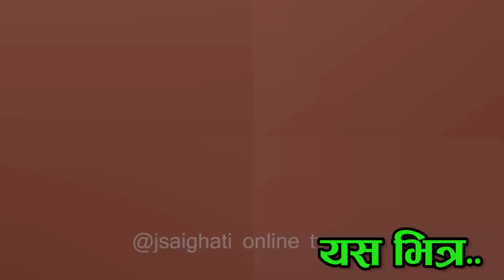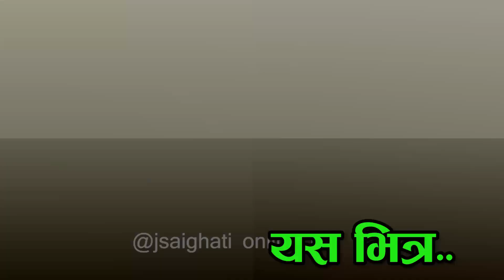वलवान दाइको ज्यान देखेर कोरोना पनि भाग्छ, यस्तो छ वलवाल दाईको भित्री कथा | Balwan Dai - Dang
🎤𝐇𝐨𝐬𝐭 : Sudhan Thapa
📷𝐂𝐚𝐦𝐞𝐫𝐚 : Yadav Saighali
🎥𝐄𝐝𝐢𝐭 : Saighali Online TV